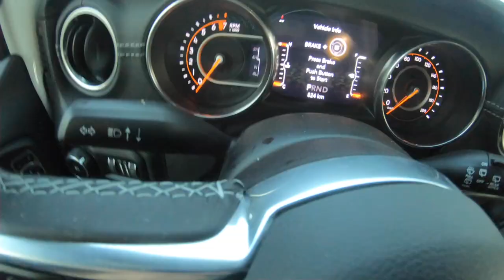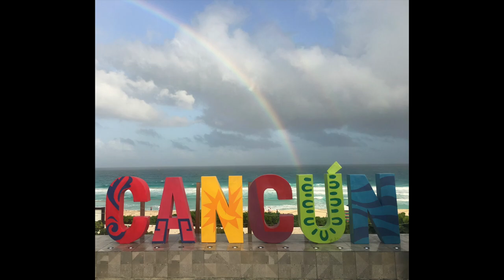Mexican Police Pulled Me Over For A U-Turn!!!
If you want to know some driving tips in Cancun, then click 2:25. If you want to go straight to watch the pull over footage, then click 3:43.

Bilibili/Sina Weibo/TikTok/Facebook/Instagram: Yaode Chain